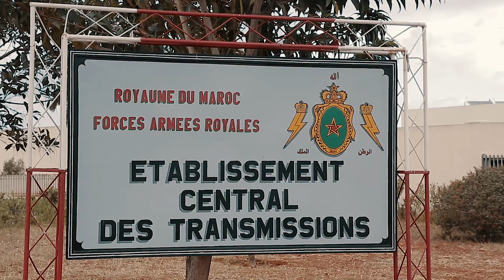القوات المسلحة الملكية تواصل الحملة التضامنية للتبرع بالدم